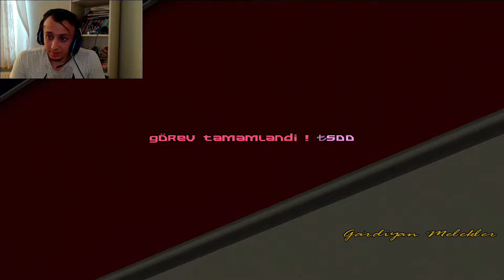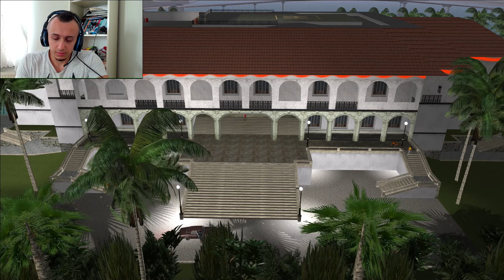1000 TL'YE HAPİSTEN ADAM KAÇIRMA | GTA VICE CITY TÜRKÇE DUBLAJ V2 #2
Selamlar canlar.Bugün,GTA Vice City için yapılmış,büyük emek Türk modu olan Türkçe Dublaj V2 modu'nda kaldığımız yerden devam ediyoruz.Kanalda daha önce V1 versiyonunu seri halinde çekip olumlu dönüşler almıştım.Bu versiyon ise meşhur Extended Features modunun üzerine yapılmış ve Extended Features'ın görevleri bile türkçeleştirilmiş.Ben de bunu görünce hemen indirip oynadım ve önceki versiyona göre daha iyi olmuş dedim.

Mod'u indirmek için Discord kanalımda "linkler burada" kısmından indirebilir. Ek GTA Vice City istemez.

Bu da seri olarak gelecek.

Hepinize iyi seyirler ve iyi oyunlar dilerim. :)

Herkese Selam.Ben Cem Güneri.25 yaşındayım ve nostaljik oyunları oynamayı severim.Özellikle modlu hallerini.Kanalıma da ağırlıklı olarak bunlar ile ilgili video'lar paylaşıyorum.Dostlarım,kardeşlerim ve büyüklerim, kısacası abone olan herkes için çektiğim bir oyunun veya mod'un kurulumu ile beraber sunarım.Her yorumu okurum ve soruları cevaplarım.Saygı çerçevesi'nde olduğu sürece olumsuz her türlü eleştri'ye de açığım.Kanalıma Abone olursanız çok sevinirim.